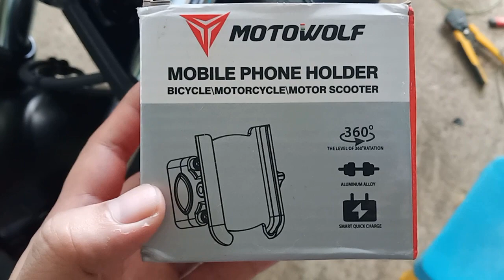Phone Charger installation on Honda Rebel 500. Honda Rebel 500 Philippines.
Motowolf phone holder and charger installation on Honda Rebel 500. How to install phone charger/usb charger on Honda Rebel 500.